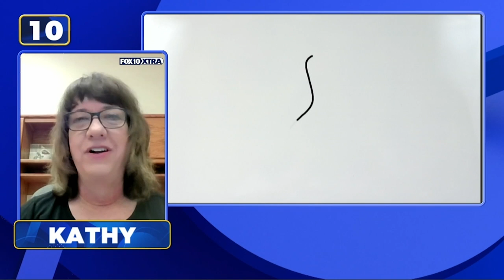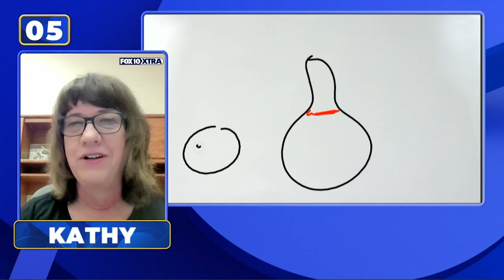Pictionary: SUPERFAN 9/10/24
Kathy from Arizona is today's Superfan. Watch Pictionary weekdays at 4 and 4:30p on WBNX-TV55!